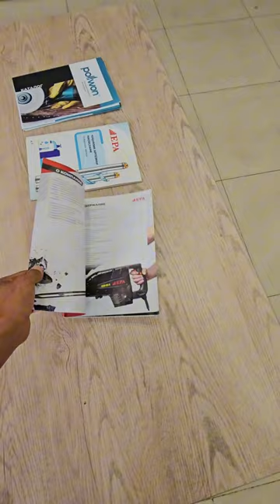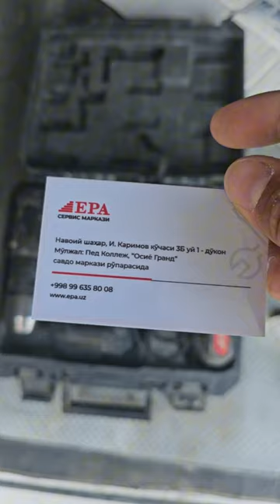EPA SERVISDA DRELNI TA'MIRLASH NECH PULGA TUSHADI?